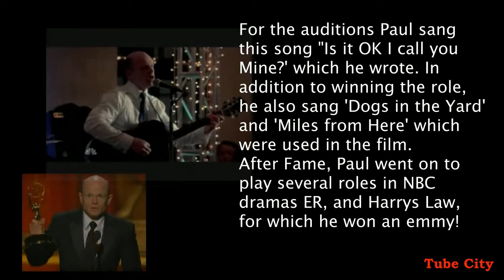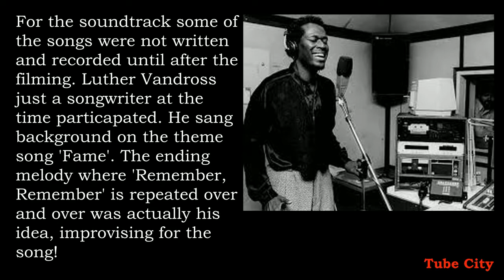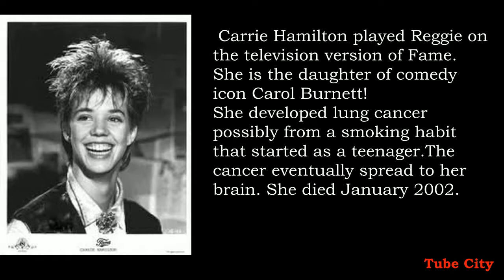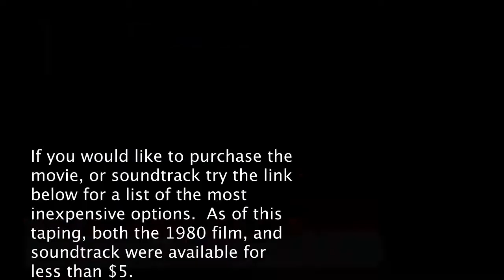Inside the Controversy: Fame Unsung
Inside what actually happened behind the scenes on Fame.  The inside scoop!

cast of fame movie
cast of fame tv show
where are they nowi sing the body electric